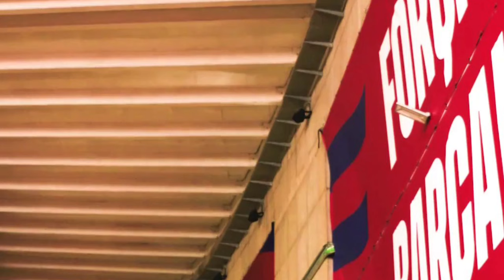Barcelona Players Train At Montjuïc Stadium Ahead of Juan Gamper Trophy vs Tottenham Hotspur 🏟⚽️❤💙